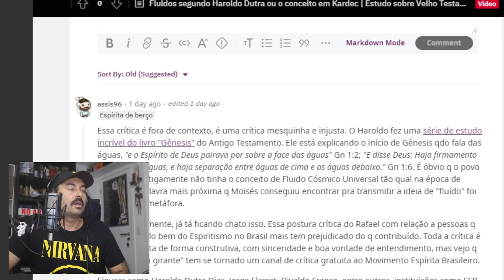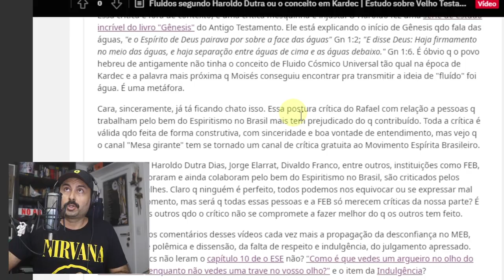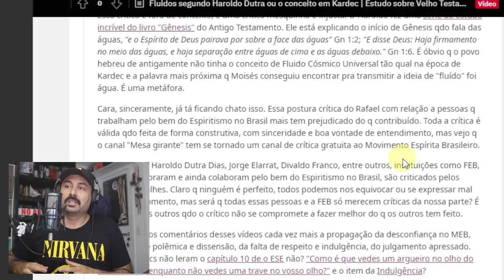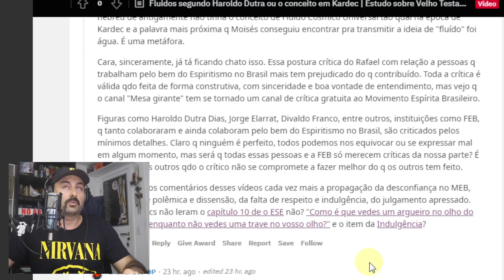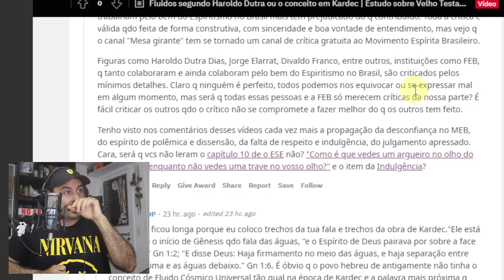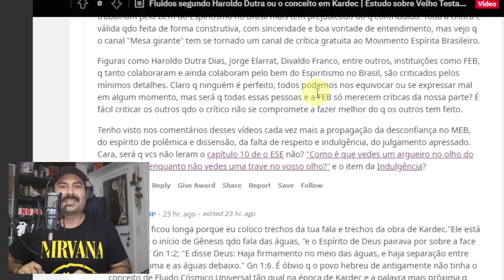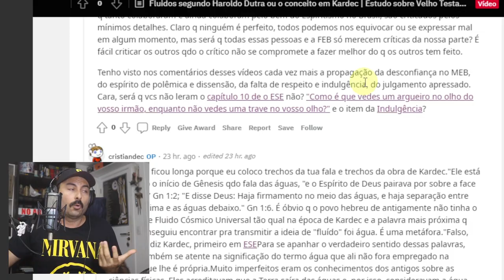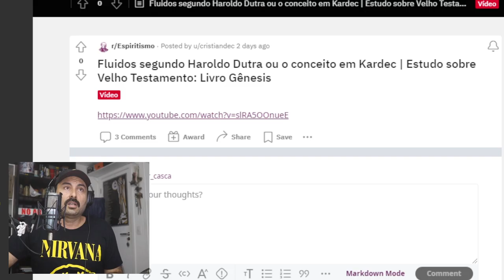Espíritas Ortodoxos contra FEB, Haroldo Dutra, Divaldo Franco, Edu Sabbag do Espiritismo Raiz e Etc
Elaboramos alguns comentários em cima da leitura de uma crítica recente ao vídeo no qual falamos sobre o conceito de fluido.

Fluidos segundo Haroldo Dutra ou o conceito em Kardec | Estudo sobre Velho Testamento: Livro Gênesis

Comentário no Reddit.

Revista Espírita 1860 » Julho » Exame crítico

Revista Espírita 1860 » Julho » Dos animais

O canal mesa girante é contra a feb?
Os espíritas atacam a feb?
Os espíritas estão contra o divaldo?
Os espíritas estão contra haroldo dutra